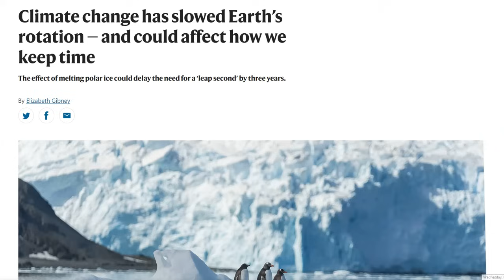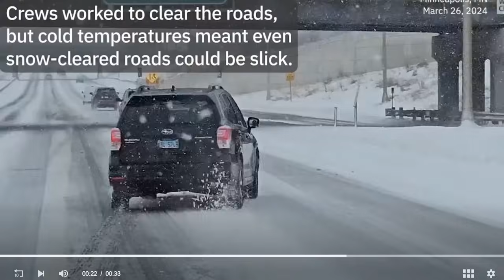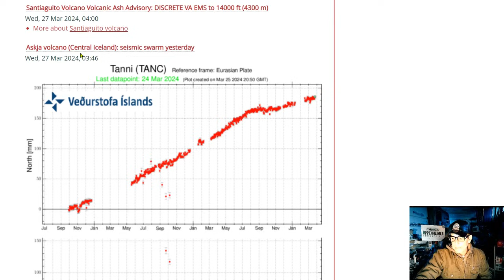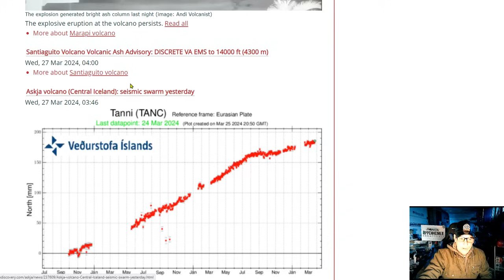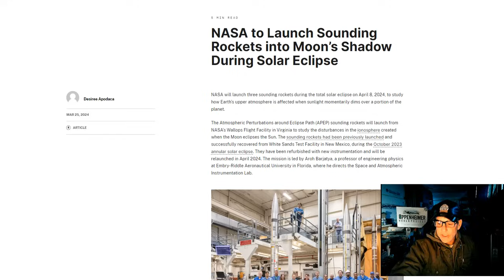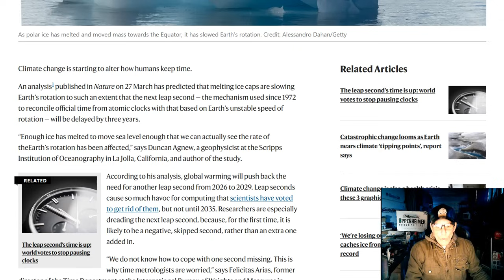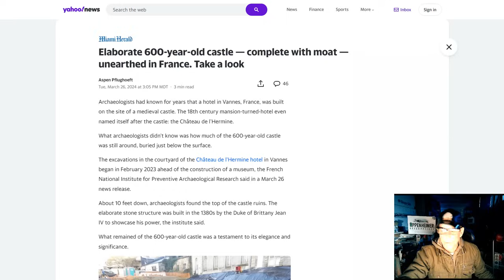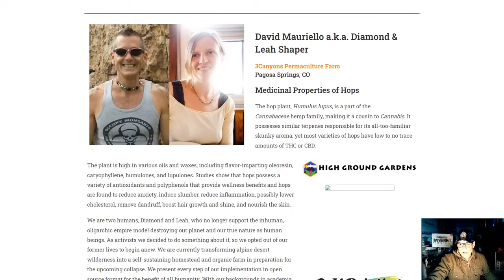Major California Storm, Mountain Snow - Askja Volcano Alert - Climate Change Slowed Earth’s Rotation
Storms and Heavy Rain From the Southeast to the East Coast; Strong Winter Storm in Alaska
NASA to Launch Sounding Rockets into Moon’s Shadow During Solar Eclipse

Bitcoin: 17NV3vtcQhRnsRnjckCcYkKVEUcnirKQ62